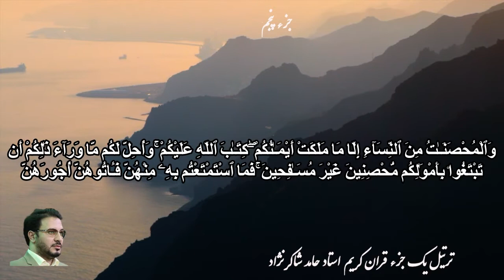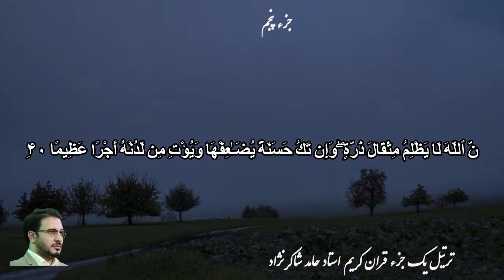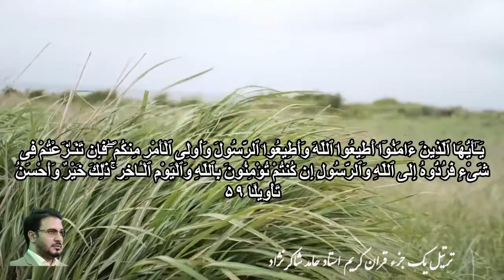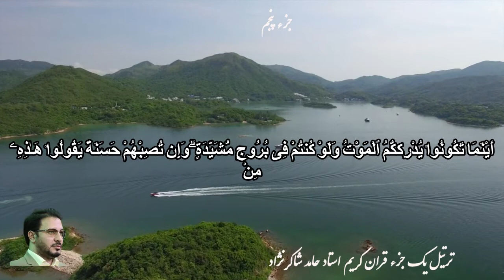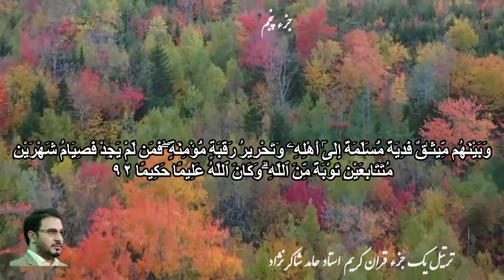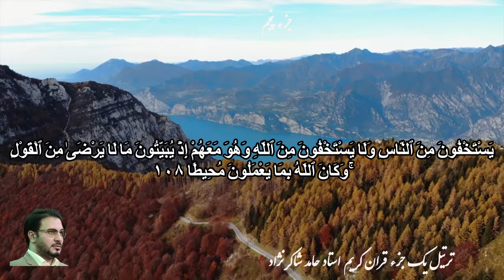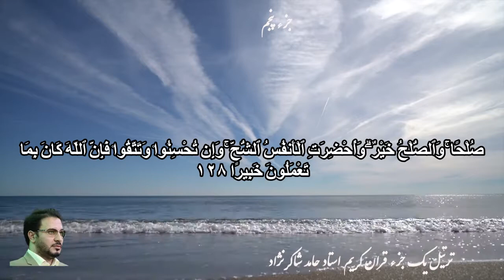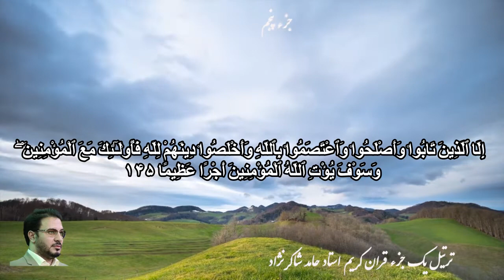Juz 5 ( 30 Juz Quran تلاوت ۳۰ جزء قرآن ) جزء پنجم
Juz 5  ( 30 Juz Quran  جزء قرآن ۳۰ )  جزء پنجم
تلاوت ۳۰ جزء از کلام الله مجید توسط استاد شاکرنژاد